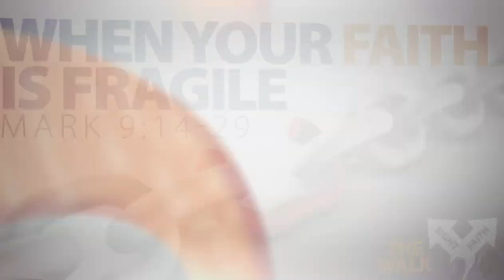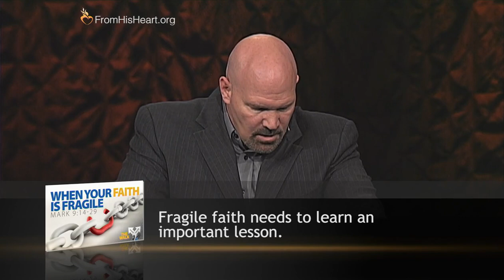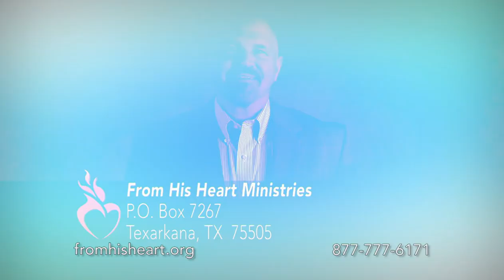From His Heart: 7/14/2019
Message: The Walk "When Your Faith is Fragile"